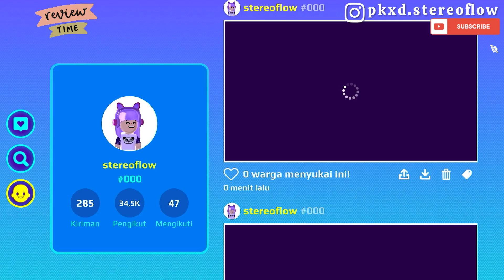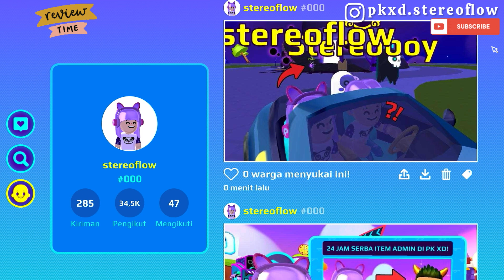DUNIA PK XD MENJADI GELAP DI UPDATE TERBARU!?😰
Hello guys,It’s me Stereo Flow🐼💜

Pada video kali ini, aku dan stereoboy akan meriview update terbaru di pk xd. Dunia menjadi gelap dan item terbaru yang hadir, apakah ini petanda halloween?! selamat menonton!🤩

Translate:
In this video, Stereoboy and I will review the latest updates on PK XD.  The world has gone dark and new items have arrived, is this a sign of Halloween?!  Enjoy watching!😎

stereoflowreal

PK XD:
stereoflow # 000
Stereoboy # 000

PLAY TOGETHER:
Stereofloww

XDRP:
stereoflow # 000